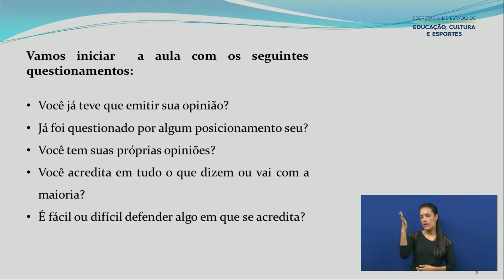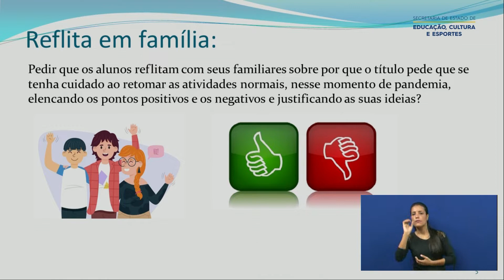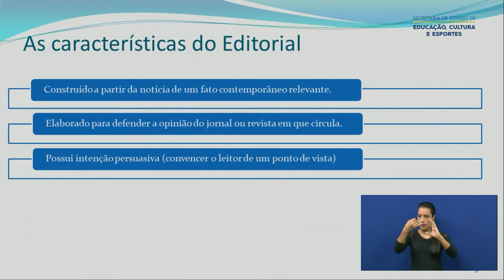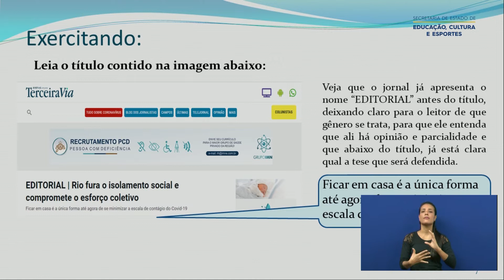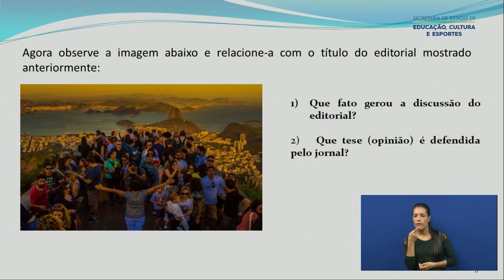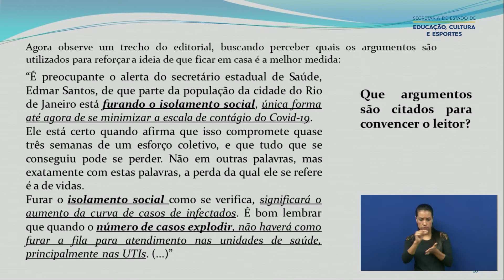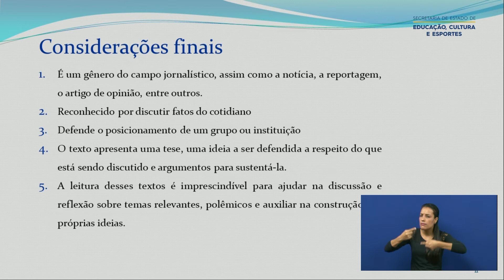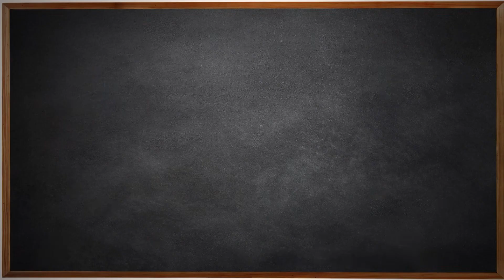9º Ano - Língua Portuguesa - Aula 04 - Editorial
9° Ano do Ensino Fundamental - Anos Finais.
Aula 004 de Língua Portuguesa.
Tema: Editorial.
Professora: Rafaela.